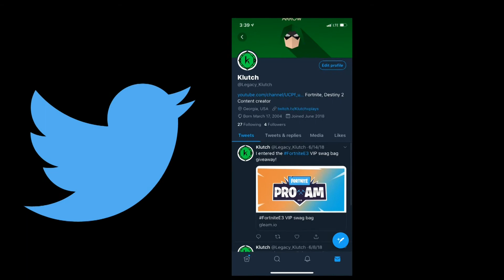24 Kill Solo Squad *NEW PERSONAL RECORD* Season 7 Fortnite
Whats up guys about 3 days ago i had my first 20 bomb of season 7 and today I had a 24 bomb and it wasnt techniacally solo squads since i had a partner but I did have 24 by myself and he had 9 so I probably could have had a 30 bomb to be honest but anyways thx for watching and hope you guys enjoy!